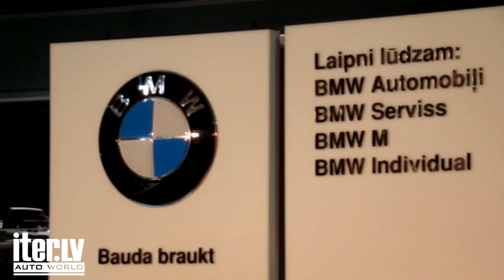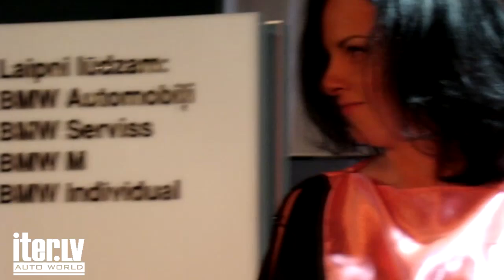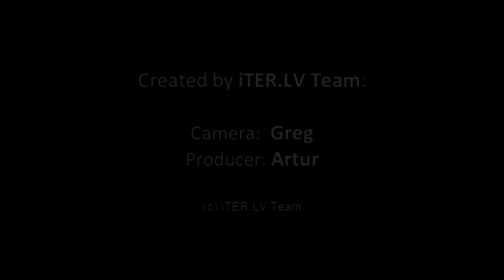Drift Queen - Kristena